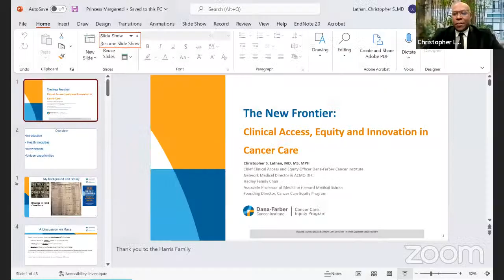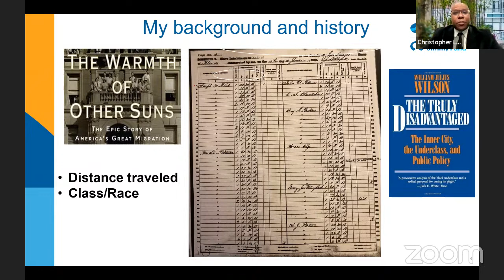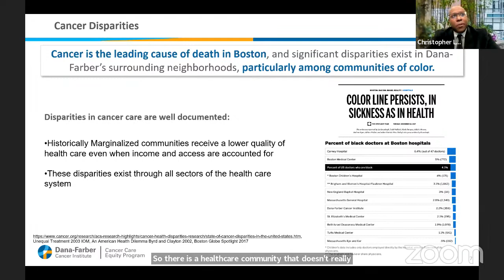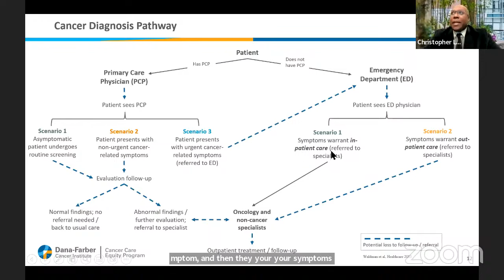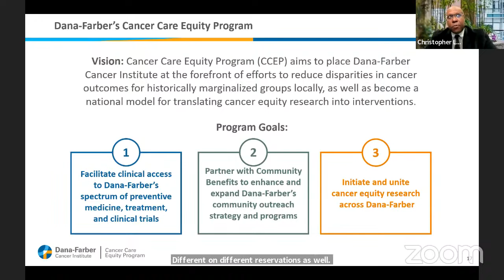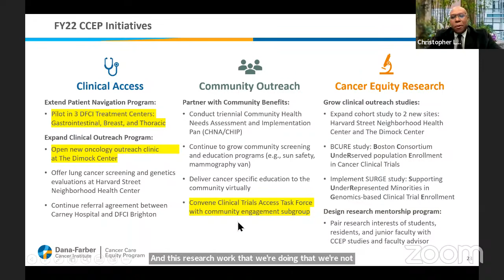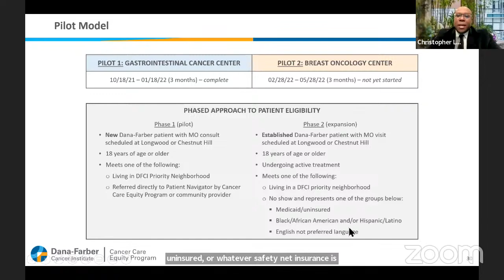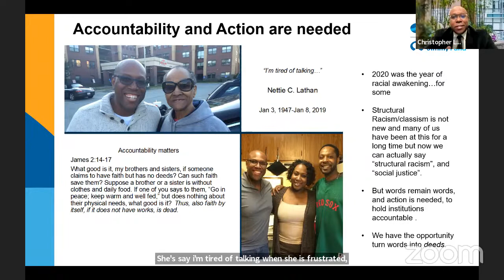41st Philippa Harris Lecture on Bioethical Issues in Cancer Care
This event is part of the JCB Bioethics Seminar Series 2022-23

Full Title: 41st Philippa Harris Lecture on Bioethical Issues in Cancer Care - The New Frontier: Clinical Access, Equity and innovation in Cancer Care

Speaker: Christopher S. lathan, MD, MS, MPH
Chief Clinical Access and Equity Officer, Dana-Farber Cancer Institute
Christopher and Constance Hadley Family Chair at Dana Farber
Associate Chief Medical Officer, Director, Dana-Farber Cancer Institute Network
Associate Professor of Medicine, Harvard Medical School

Abstract

TBA